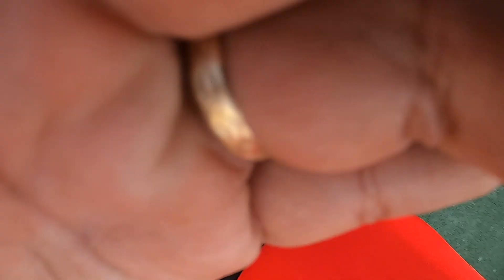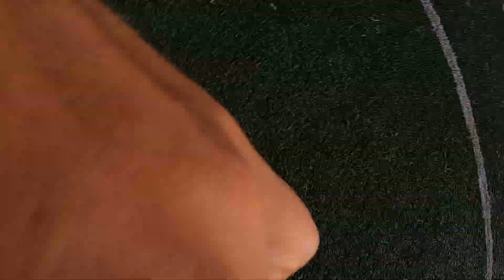Jugador del América se coloca la cámara en la frente